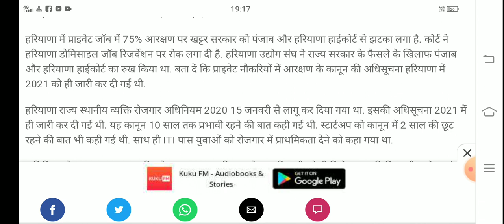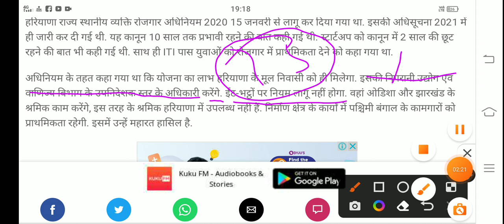हरियाणा आरक्षण पर रोक#हरियाणा भर्ती ख़बर#reservation bill cancel#